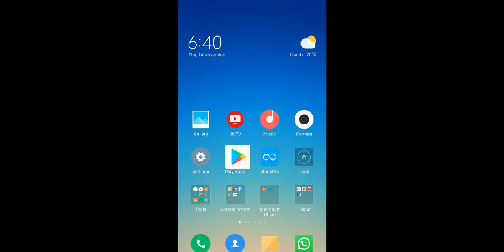kids Mathematics Learning App ( Addition and Subtraction )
Hi friends ,This is your favourate channel Entertainment Buddy.

Here we came with the new video in which we have given review for the best kids educational app where the kids can practice simple Addition and Subtraction ( mathematics ) from your smart phones.